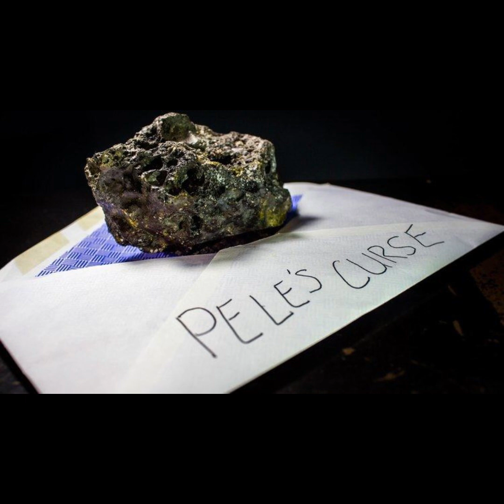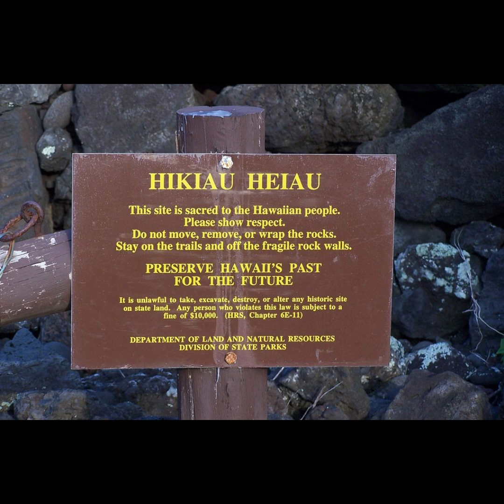Haunted Dolls & Curses: Pele's Curse, do NOT take any rocks from Hawaii!!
SELFIE STICK I use for all of my videos, pics and travels:

SAMSUNG GALAXY A10E PHONE I use for all of my videos, pics and travels: